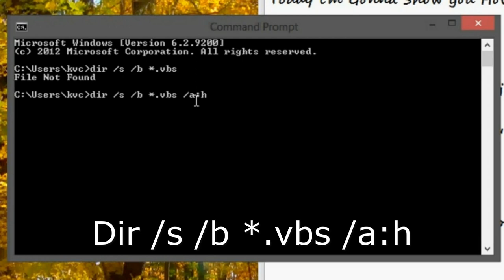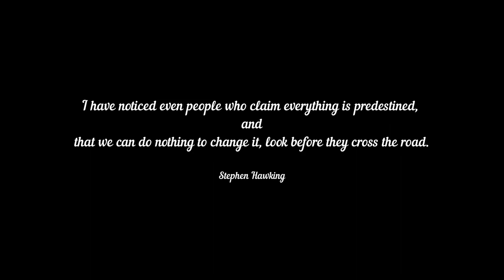[SOLVED] Remove Shortcut Virus via CMD - TheBATeam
This Video will tell you how to fix shortcut virus, Using windows Command prompt [ cmd ]
If your system gets infected, and your anti-virus program is unable to Detect it...

1st command : [ to check whether virus present or not ]

dir /s /b *.vbs
and
dir /s /b *.vbs /a:h

2nd command : [ to delete virus file ]

for /f "tokens=*" %a in ('dir /s /b *.vbs /a:h') do (attrib -r -s -a -h "%a" && del /q "%a")

Done !!